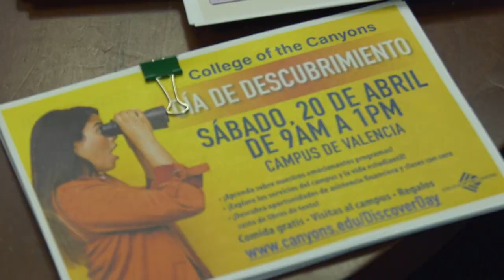Academic Advisors are here to help COC students as the semester ends